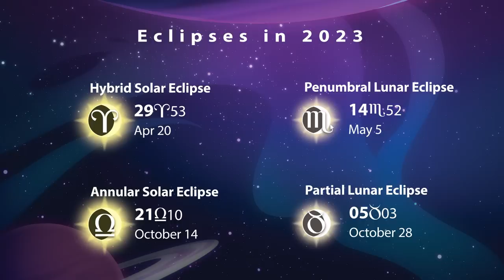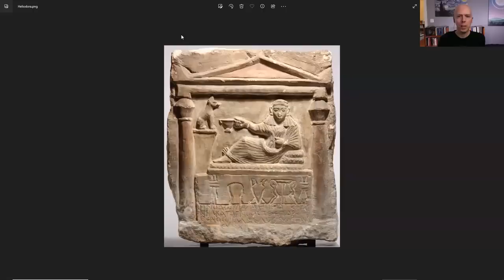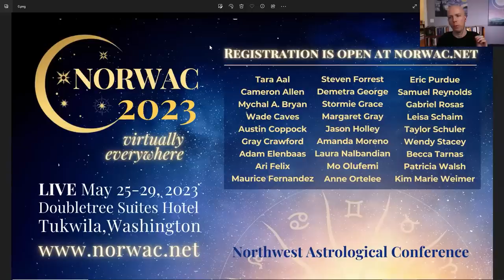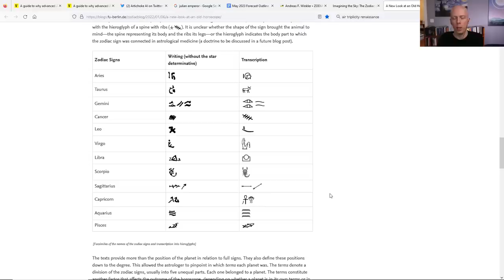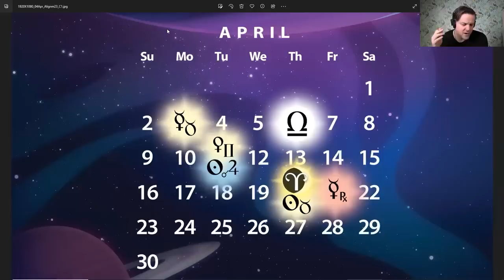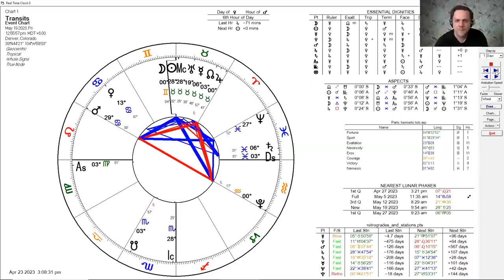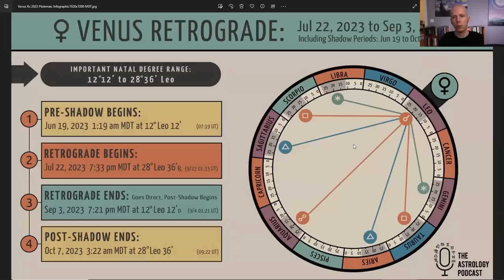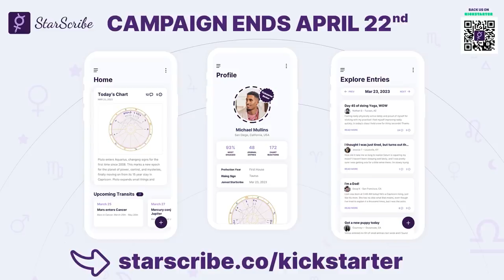Astrology Forecast for May 2023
A look ahead at the astrological forecast for May of 2023, with astrologers Chris Brennan, Austin Coppock, and Claire Moon.

May opens with a solar eclipse in Scorpio, as well as the second half of a Mercury retrograde in Taurus.

Later in the month Mars moves into Leo and then forms a T-square with Jupiter in Taurus and Pluto in Aquarius.At the top of the episode we talk about some recent news and events, such as the discovery of a lost text by the 2nd century astrologer Claudius Ptolemy, or the identification of the earliest woman who is known by name to have been a practicing astrologer.

Northwest Astrological Conference

The Behenian Fixed Stars Cards

The Astrologers' Websites

Timestamps

00:00:00 Introduction
00:00:52 Quick overview of May astrology
00:02:38 Welcoming Claire and Austin
00:04:14 New Ptolemy text rediscovered
00:07:28 Heliodora, earliest named woman astrologer
00:12:54 Fear of AI and calls for regulation
00:29:22 AI image generators and Saturn in Pisces
00:41:10 Jupiter-Saturn shift to air
00:49:52 Recent eclipse stories
00:56:41 Northwest Astrological Conference
00:59:50 Behenian Fixed Stars Oracle and Guide
01:04:15 Egyptian origins of astrological glyphs
01:12:48 May astrology forecast begins
01:13:48 Mercury retrograde and Pluto station
01:22:00 Lunar eclipse in Scorpio
01:32:20 Jupiter morning star in Aries
01:37:08 Venus square Neptune
01:43:12 Venus into Cancer
01:49:25 Mercury direct and Jupiter in Taurus
01:59:00 Mars-Jupiter-Pluto T-square
02:15:20 Sun square Saturn
02:20:48 Auspicious election on May 30
02:24:19 Archetypal explorer transits
02:27:05 Claire's work
02:28:25 Austin's upcoming work
02:30:28 Chris' work and conclusion
02:31:12 Patrons, sponsors, and end cards